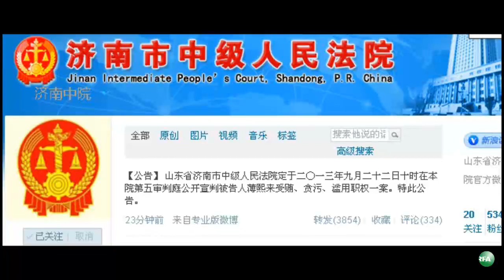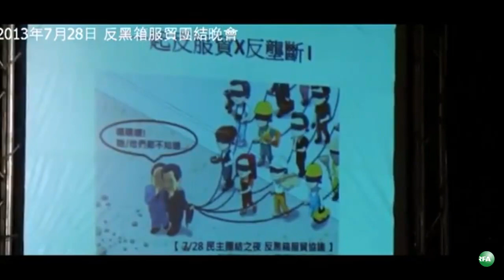亚太联播(2013-09-19)